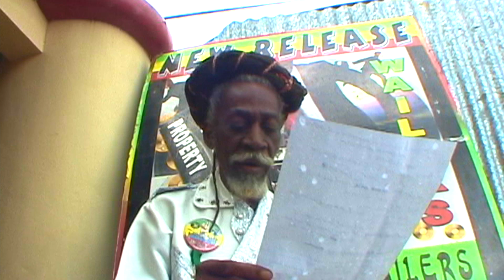Bunny Wailer - Stand In Love - Bob Marley & The Wailers - binghi concert Jamaica - Live EBC STUDIO